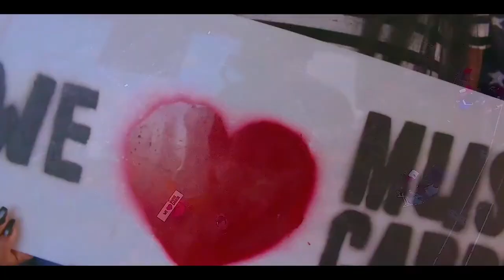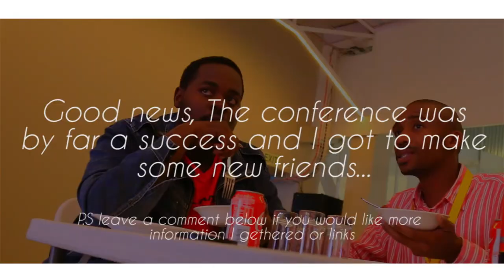WHY 2018 WILL BE A GREAT YEAR | South African Youtubers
We looking forward to 2018, but before that lets see what 2017 was all about with our 2017 recap video.

TroyBoi - Amadeus
Spykie Mashele -Feelings (Prod by @Pharaoh_Afrca)
A.C.O.T.M - Juice + Sauce